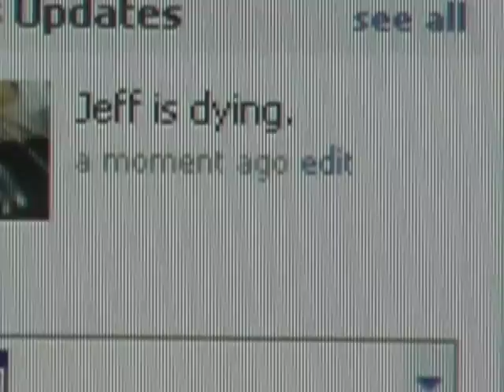Facebook Death Bed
A Father bequeathes his son his utmost possession.

made by Jeff Loveness

Starring Jeff Loveness, Kyle Helf
Filmed by Matt Klein

facebook jeff loveness comedy funny death bed facebook facebook status face book poke status update application jeff loveness randumb show